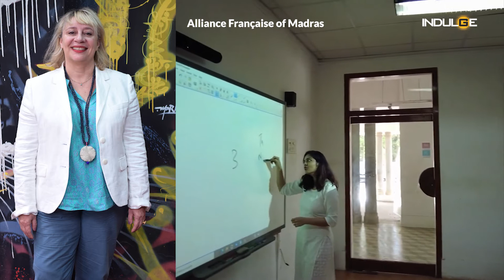The Indulge Podcast: The future of French in India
In conversation with the new executive director of Alliance Française of Madras, Dr. Patricia THÉRY HART, where we speak about Indo-French cultural relations, French language education in India and lots more: